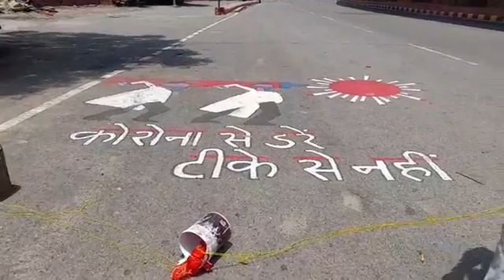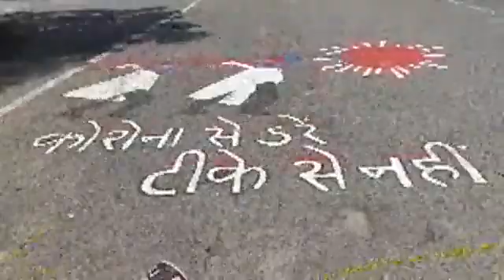Wah Re Sarkar Tera Kya Kehna || Early Post Daily Newspaper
*Wah Re Sarkar Tera Kya Kehna*

*Early Post Daily Newspaper*